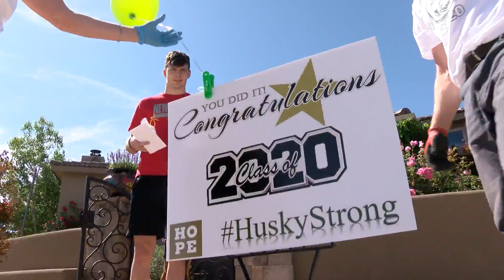Hope Christian School staff surprise seniors at home